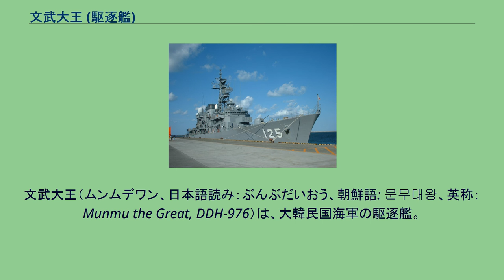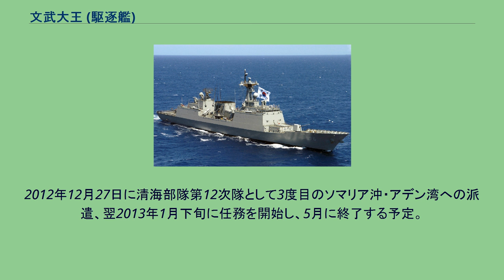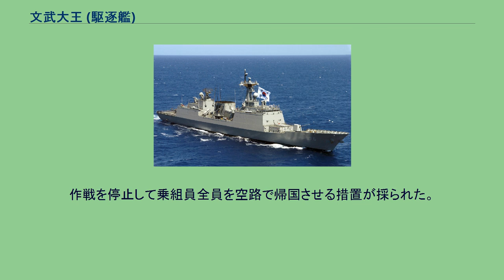文武大王 (駆逐艦)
文武大王（ムンムデワン、日本語読み：ぶんぶだいおう、朝鮮語: 문무대왕、英称：Munmu the Great, DDH-976）は、大韓民国海軍の駆逐艦。
李舜臣級駆逐艦の2番艦。
艦名は文武王に由来する。
「文武大王」は、KDX-IIに基づく4,400トン級駆逐艦として現代重工業で建造され、2003年4月11日進水、2004年9月30日に就役した。
2007年5月28日、鎭海沖合で射撃訓練中に5インチ砲内で砲弾が爆発して砲身が破裂する事故が発生したが、人的被害は無く、砲身は翌月8億ウォンの費用をかけて交換された。
2006年、2008年のそれぞれにリムパック2006/2008に参加。
2009年2月6日、ソマリア沖の海賊対策のために本艦が派遣されることが決まった。
国会で派遣同意案が認められれば、UDT/SEALを含む約310人からなる派遣部隊は3月中旬に韓国を出発する予定。
3月13日、海賊対策に就くため、本艦と艦載ヘリコプターおよび特殊部隊30名からなる「清海部隊」（長：チャン・ソンウ大佐、海士39期）が鎮海基地からソマリア沖に向けて出航した。
4月3日、バーレーンに到着し合同海上部隊司令部で海賊作戦に必要な準備と調整を実施する。
4月15日、マーシャル諸島籍の商船の救助要請を受けこれに対処、16日に韓国籍商船「ファインギャラクシー」号の護衛を開始、17日にはデンマーク籍の貨物船「ピューマ」号からの救助要請をうけて艦載ヘリコプターを派遣、海賊行為を未然に防いだ。
5月14日、エジプト籍船から救難信号を受け、アメリカ海軍「CG-64 ゲティスバーグ」と共に艦載ヘリコプターを急行させ、海賊船を発見しアメリカ軍が乗り込み海賊17名を拘束した。
8月19日に任務終了し、9月14日に帰国する。
2011年8月12日に清海部隊第8次隊として2度目のソマリア沖・アデン湾への派遣、翌年2月まで護衛任務を遂行する。
2012年1月中旬に任務終了。
2012年12月27日に清海部隊第12次隊として3度目のソマリア沖・アデン湾への派遣、翌2013年1月下旬に任務を開始し、5月に終了する予定。
2018年、ソマリア沖に派遣されていたが、リビアで韓国人ら4人が拉致される事件が発生。
ソマリアから離脱してリビア沖へ移動している。
2021年、清海部隊として派遣中、乗員内で新型コロナウイルスの集団感染を確認。
作戦を停止して乗組員全員を空路で帰国させる措置が採られた。
感染者数は部隊員301名に対し、272人となった。